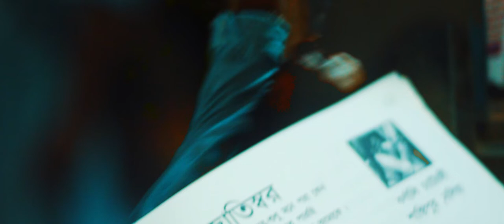SMV presents | Raag Bhairav The Film Official Teaser 2018 | True Story | Thriller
RaagBhairav The Film Official Teaser | True Story | Thriller

Release Date :- 23rd November 2018

Story :- Chandrajit Mukherjee

Director :- Srinjoy Mukherjee

D.O.P :- Pramith Ganguly

Script :- Srinjoy , Sourav , Ankita,